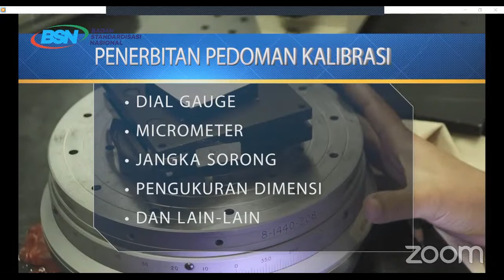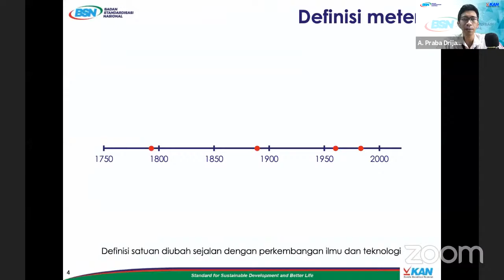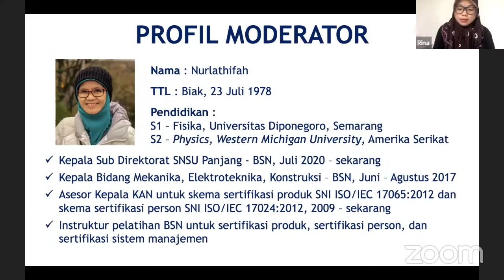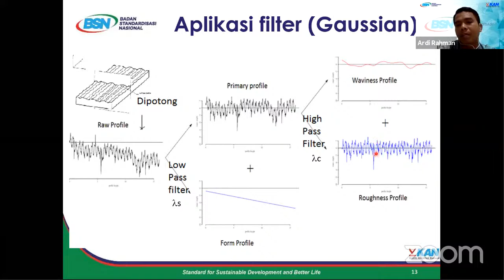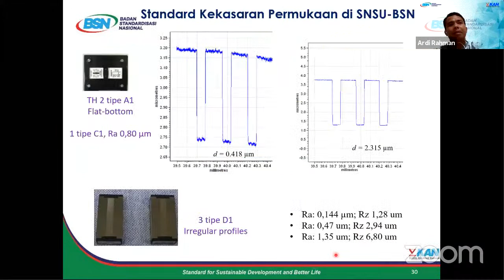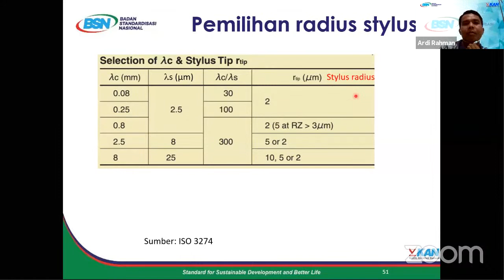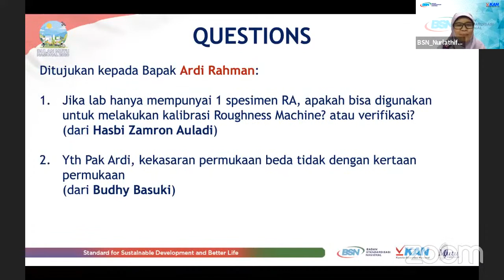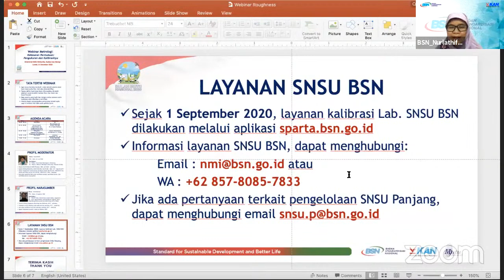Webinar Metrologi - Kekasaran Permukaan: Pengukuran dan Kalibrasinya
SNIzen, tangan merupakan indera perasa yang sangat berguna untuk menilai kasar atau lembutnya suatu permukaan benda, namun kita tidak dapat mengetahui seberapa tingkat kekasaran benda tersebut.

Badan sebuah pesawat terbang harus dikontrol kekasaran permukaannya agar tingkat aerodinamis pesawat tersebut tetap terjaga, sehingga pesawat tersebut layak untuk terbang. Selain itu, kekasaran permukaan juga berguna pada pengecekan kualitas permukaan mesin sampai mengontrol kualitas pemolesan implant medis sebelum dipasang pada pasien yang membutuhkan.

Pernahkan terpikirkan oleh SNIzen bahwa tingkat kekasaran suatu benda dapat ditentukan dari angka-angka pada sebuah alat ukur? Saat ini, kekasaran permukaan dapat diukur tanpa menyentuh benda tersebut, yaitu dengan menggunakan teknologi laser dan pengolahan citra. Penasaran untuk mengetahui lebih jauh apa saja sih alat ukur untuk dimensi, dan bagaimana mengukur kekasaran permukaan serta kenapa hal tersebut penting?

Acara ini juga akan disiarkan secara langsung di Youtube BSN_SNI dan Facebook Badan Standardisasi Nasional.

Salam